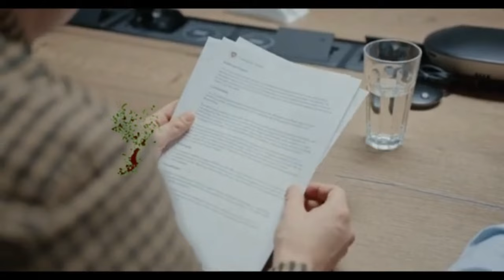सास अपनी बहु के खिलाफ कार्यवाही कैसे करे । how to file case against daughter-in-law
सास अपनी बहु के खिलाफ कार्यवाही कैसे करे.

■■■■■👉 Support Us 👇■■■■■■■■■■

■ 👉 For Call Help - 500 Rs For 15 Mints
( Non Refundable but Adjustable )
( Fee Applicable First For General Quaries & No Direct Calls Allowed, Only Whatsapp )

■ 👉 For Case Study 2000 Rs Per Case ( Based On Case Merits after Study of documents.. ( Documentation Work not Included Here )

■ 👉 To provide any Case law & Judgements   according to your Need - depends On Situations but Payable & Documentation Work Extra

■ 👉 Pay Via PhonePe, WhatsApp PE, Paytm, Google pay, BHIM 👉 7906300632
■ 👉 Send Slip To whatsapp number
■ 👉 Paper Work & Case Study Extra Payable

■■■■■■ JOIN Membership ■■■■■■■

👉 Click on Join Button on this Link

■ आप हमारी मदद करो, हम आपकीं मदद करेंगे ■

■ पत्नी के खिलाफ पति क्या क्या केस दाखिल कर सकता है। जानिए तरीका । Counter Case Against Wife

■ पुलिस आरोपी को CRPC 160 का नोटिस देकर क्या क्या गलती करती । जानिए क्या कहता है कानून

■ दहेज केस में पुलिस आरोपी को कब गिरफ्तार कर सकती है । पति रहे सावधान वर्ना हो सकती है जेल

■ कोर्ट में झूठा शपथपत्र दाखिल करने वाली पत्नी को कटघरे में लाने का तरीका । पत्नियां न करे ऐसे गलती

■ सेक्शन 9 की डिक्री से पत्नी को ही फायदे । पति जरूर समझे अन्यथा नुकसान हो सकता

डिस्क्लेमर : यह वीडियो किसी भी तरह की Copyrights का उलंघन नही करता, इसको शिक्षा उद्देश्यों के लिए बनाया गया है ताकि लोग कानून के प्रति जागरूक हों सके व अपना और अपनें परिवार का बचाव भी कर सके ।